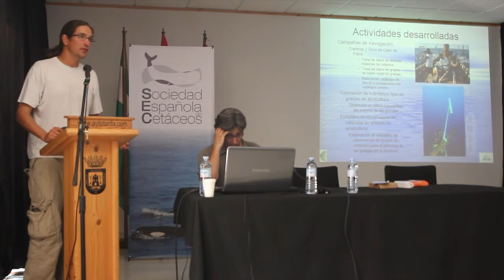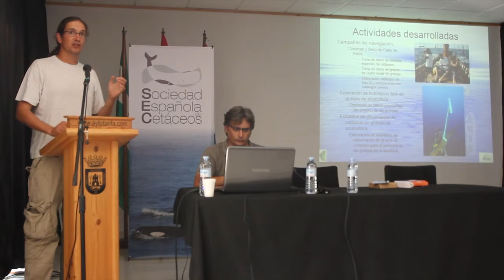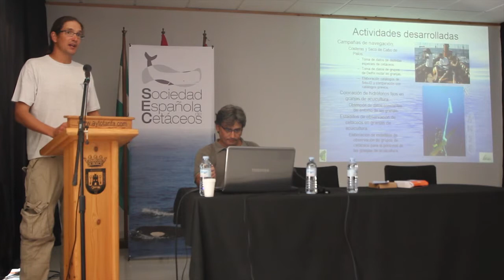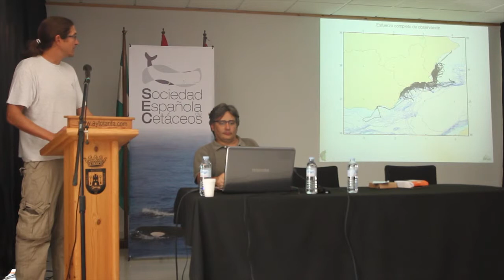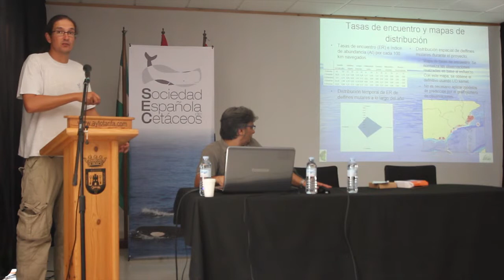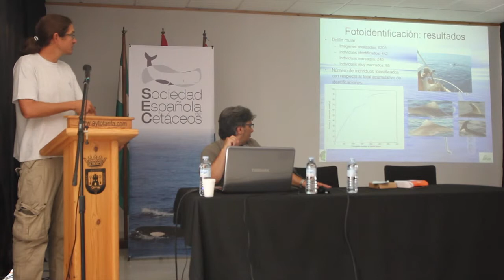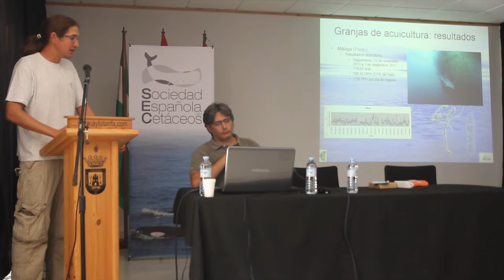DELFINES MULARES Y ACUICULTURA EN LAS COSTAS DEL SURESTE DE LA PENÍNSULA IBÉRICA.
DELFINES MULARES Y ACUICULTURA EN LAS COSTAS DEL SURESTE DE LA PENÍNSULA IBÉRICA. Pedro García, José Luís Murcia y Renaud De Stephanis